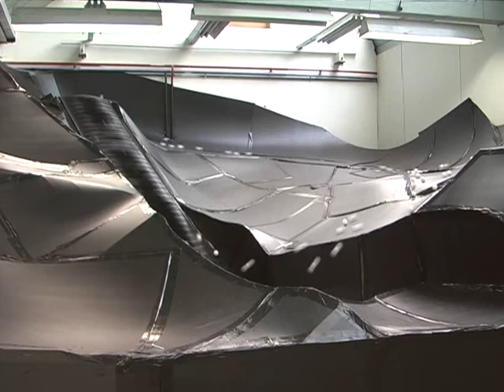zwarte piste incubate festival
Zwarte piste op incubate festival in tilburg bij het New Jacks project in het duvelhok. Door Willem Claassen